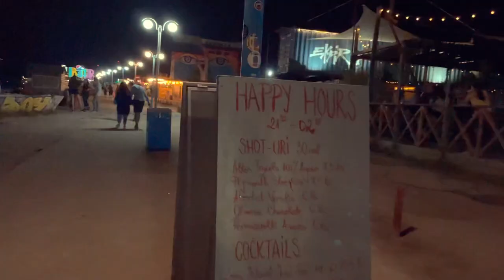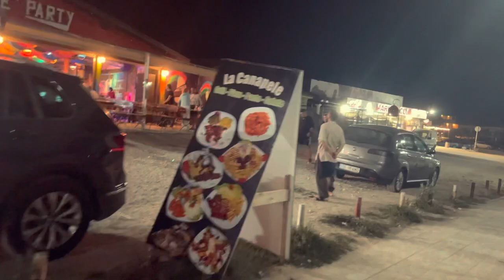Welcome to VAMA VECHE🍻💃🏼 La Canapele, Sandalandala, Un Bar🍻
Watch Welcome to VAMA VECHE🍻💃🏼 La Canapele, Sandalandala, Un Bar🍻

Vama Veche (historical names: Ilanlâk, Ilanlâc, Turkish: Ilanlık) is a village in Constanța County, Romania, on the Black Sea coast, near the border with Bulgaria, at 28.57 E longitude, 43.75 N latitude. It is part of the commune of Limanu and in 2002, it had a population of 178.

It was founded in 1811 by a few Gagauz families, originally being named "Ilanlîk". Its current name literally means "Old customs", named so after Southern Dobruja (the Cadrilater) had been included in Romania in 1913. In 1940, however, that region was transferred to Bulgaria, and the village has since lain once again near the border, but the name stuck.

Even in Communist Romania, Vama Veche had the reputation of a non-mainstream tourist destination, which has only grown since the Romanian Revolution of 1989. During the communist era, concern for border patrol sight lines spared Vama Veche the development that occurred in other Romanian Black Sea resorts. It became a hangout for intellectuals beginning with the 1960s when writers and intellectuals used to spend their summers here. Accommodations consisted of tents or rooms rented from peasants or fishermen.[2] While camping is theoretically not permitted, to this day, many visitors or semi-permanent residents still stay in tents on the beach.

Famous for its nude beach, since the late 1990s Vama Veche has experienced development and gentrification, which has led to a "Save Vama Veche" campaign that is lobbying for the area's environmental conservation and a halt to development and mass tourism.[3] Nudism is still common on the beach today, especially on the Northern part where the beach ends and the area is less crowded. [4] A major part of the "Save Vama Veche" campaign is the 2003 founding of the Stufstock music festival. Both "Save Vama Veche" campaign and Stufstock Festival were initiated by the "Association for the Conservation of Bio-Cultural Protected Areas" NGO. The August 2003 festival drew a crowd of about 10,000. The 2004 edition drew about 20,000 people. The 2005 Stufstock drew a record 40,000-large crowd, formed mainly by rockers, bohemians, punkers and goths.
Romania (/roʊˈmeɪniə/ (About this soundlisten) ro-MAY-nee-ə; Romanian: România [romɨˈni.a] (About this soundlisten)) is a country at the confluence of Central, Eastern and Southeastern Europe. It borders Bulgaria to the south, Ukraine to the north, Hungary to the west, Serbia to the southwest, Moldova to the east and the Black Sea to the southeast. It has a predominantly temperate-continental climate, and an area of 238,397 km2 (92,046 sq mi), with a population of around 19 million. Romania is the twelfth-largest country in Europe, and the sixth-most populous member state of the European Union. Its capital and largest city is Bucharest; other major urban areas include Cluj-Napoca, Timișoara, Iași, Constanța, Craiova, Brașov, and Galați.

The Danube, Europe's second-longest river, rises in Germany's Black Forest and flows in a southeasterly direction for 2,857 km (1,775 mi), before emptying into Romania's Danube Delta. The Carpathian Mountains, which cross Romania from the north to the southwest, include Moldoveanu Peak, at an altitude of 2,544 m (8,346 ft).[13]

Romania was formed in 1859 through a personal union of the Danubian Principalities of Moldavia and Wallachia. The new state, officially named Romania since 1866, gained independence from the Ottoman Empire in 1877.[14] During World War I, after declaring its neutrality in 1914, Romania fought together with the Allied Powers from 1916. In the aftermath of the war, Bukovina, Bessarabia, Transylvania and parts of Banat, Crișana, and Maramureș became part of the Kingdom of Romania.[15] In June–August 1940, as a consequence of the Molotov–Ribbentrop Pact and Second Vienna Award, Romania was compelled to cede Bessarabia and Northern Bukovina to the Soviet Union, and Northern Transylvania to Hungary. In November 1940, Romania signed the Tripartite Pact and, consequently, in June 1941 entered World War II on the Axis side, fighting against the Soviet Union until August 1944, when it joined the Allies and recovered Northern Transylvania. Following the war and occupation by the Red Army, Romania became a socialist republic and a member of the Warsaw Pact. After the 1989 Revolution, Romania began a transition towards democracy and a market economy.